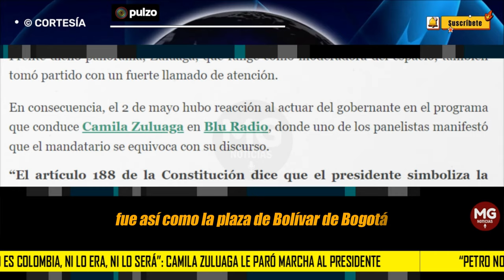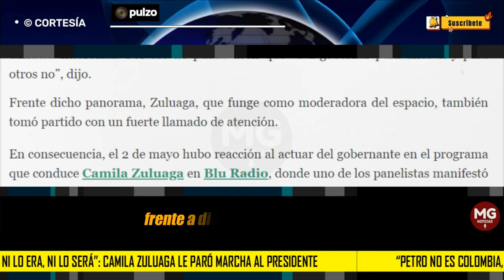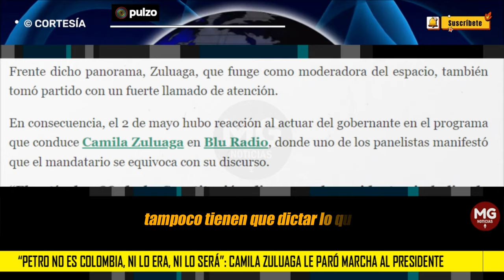"PETRO NO ES COLOMBIA, NI LO ERA, NI LO SERÁ" 📢Camila Zuluaga le paró marcha al presidente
La periodista reaccionó un día después de las manifestaciones del Primero de Mayo, en las que el Gobierno Nacional quiso sacar partido del Día del Trabajo.
PULZO